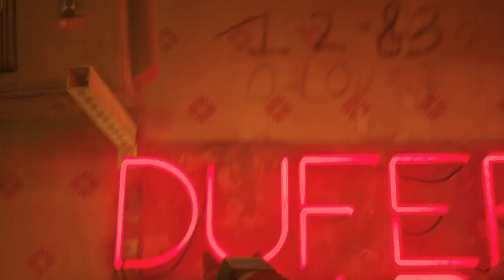Stray - Part 2